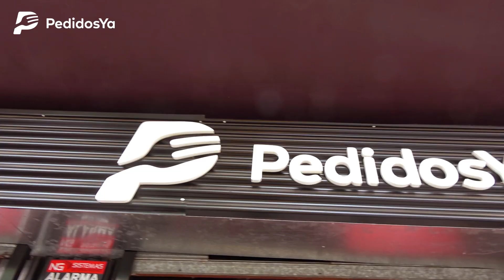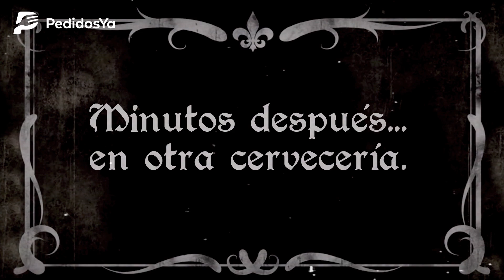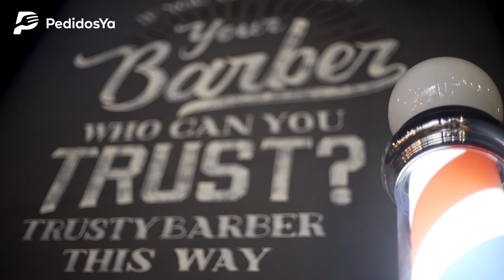Oktoberfest con Jurgen - Argentina